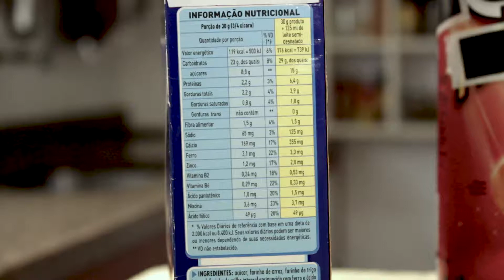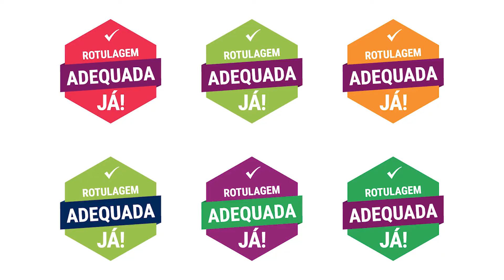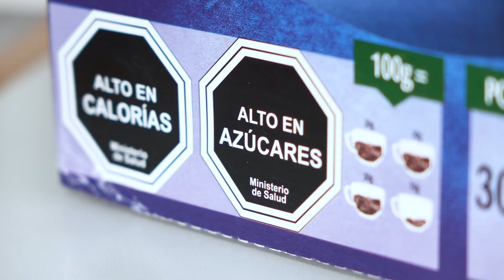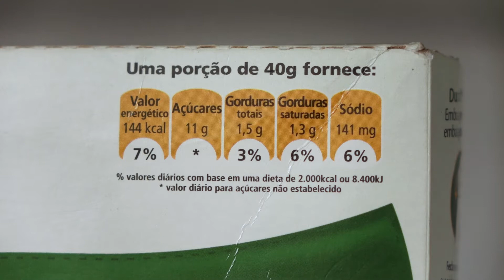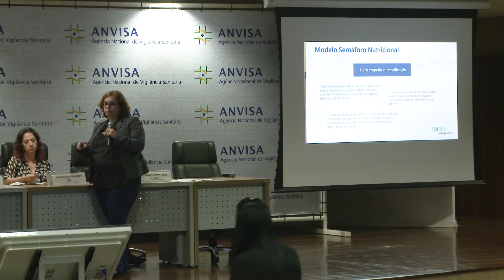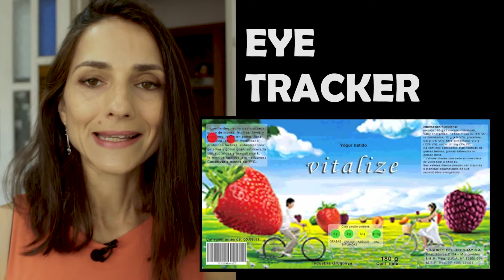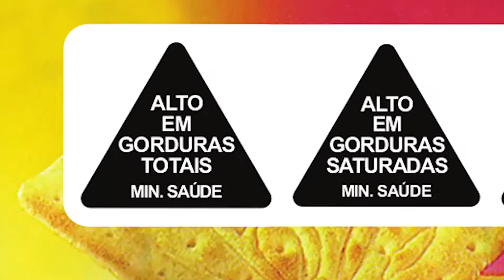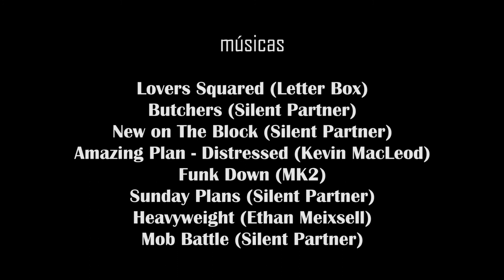Os rótulos estão gritando a mensagem errada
Direção, roteiro e apresentação: Francine Lima
Imagens e edição: Bruno Carneiro

Realização: Do Campo à mesa/ Idec
Janeiro 2018